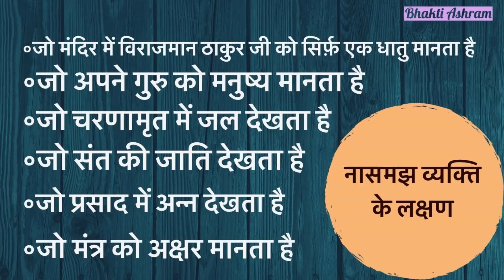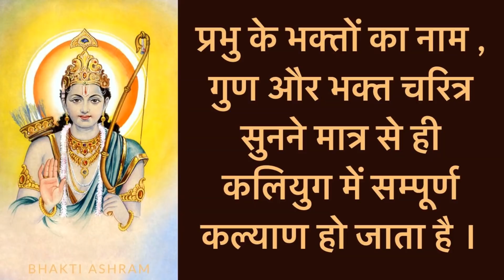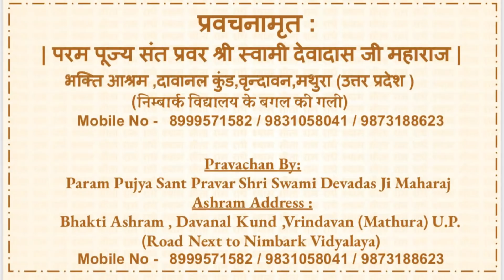जानिये भक्ति में संचारी भाव का महत्त्व। Shree Surya Prakash Ji | Part 10